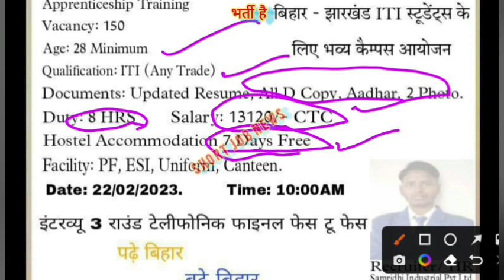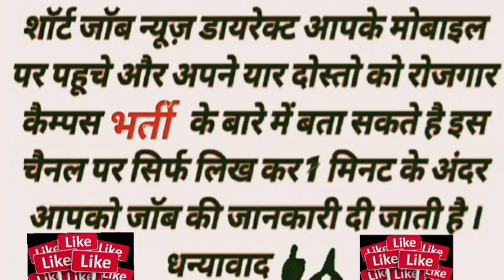Escort India pvt Ltd faridabad Campus Munger Bihar 22 feb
10+2_Fresher_Experience
Friend's Thanks..

12th Pass
Cumpus
Current Jobs
Goverment Jobs
Greno Enterprise
Hariyana Jobs
Honda
HSC
ITI Jobs
Lions Workforce Solutions
Mumbai
Noida Jobs
Online Earning
Oppo Mobile Company
Q-tech
VB Enterprise
Vivo Company
Wellman Employment
Yesterday Vacancy